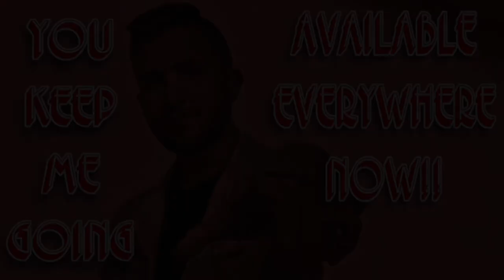INTRODUCING WILL MORRIS PRODUCTIONS!!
Welcome to the Beginning!!!

Don’t forget to click that bell button to be notified as I upload more music and videos!!